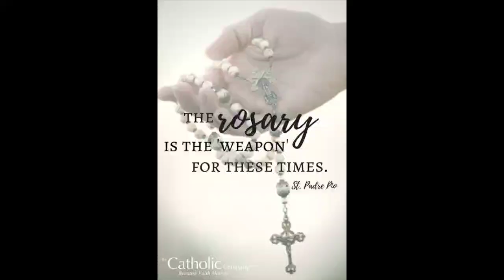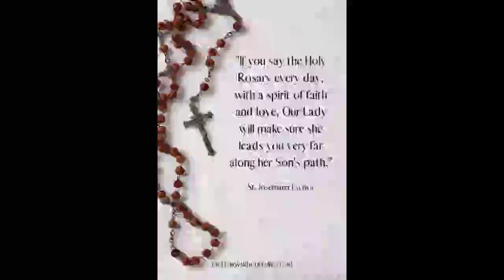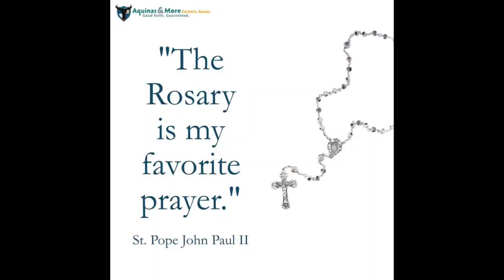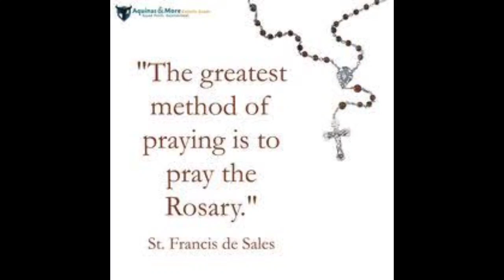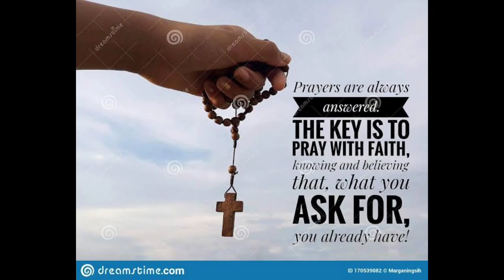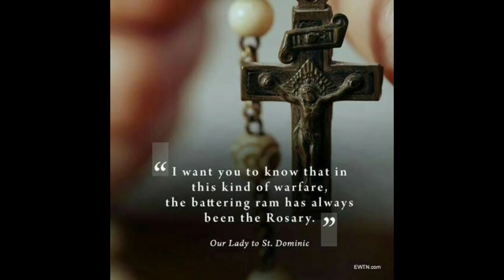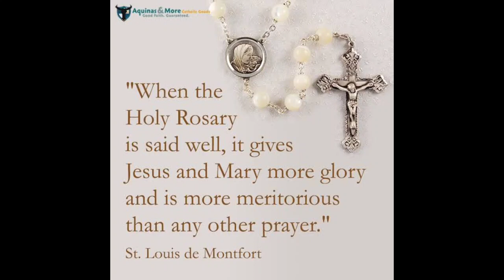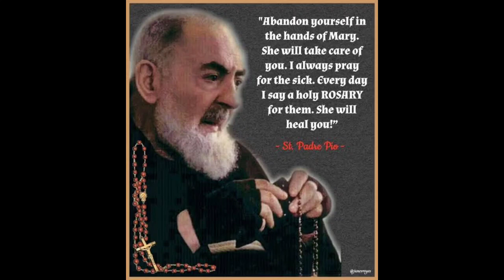October Devotion Day Six. The power of the Holy Rosary. Fr. Okoye John Paul.